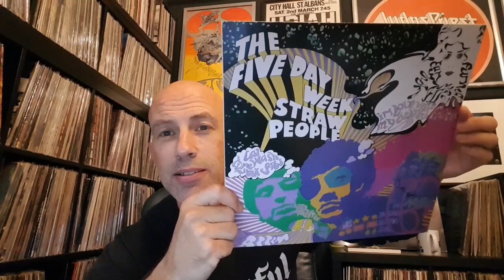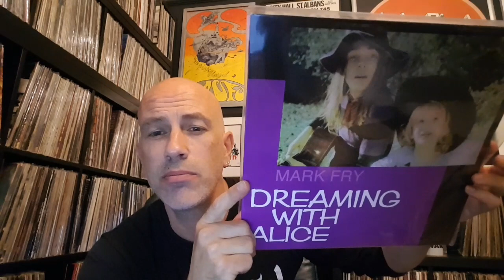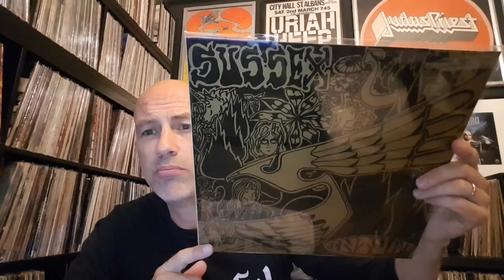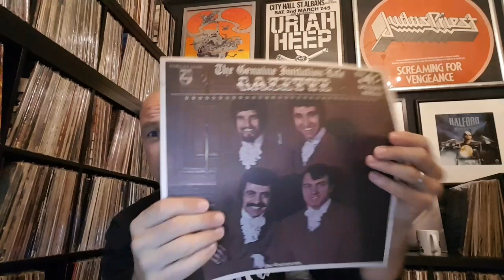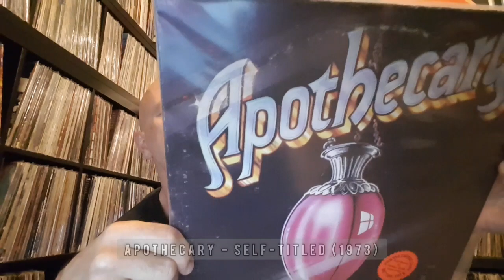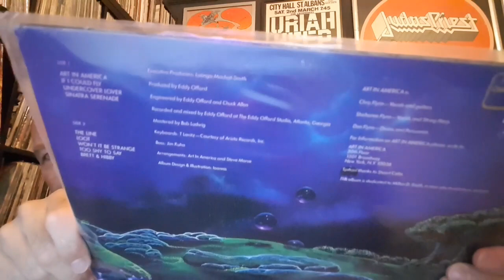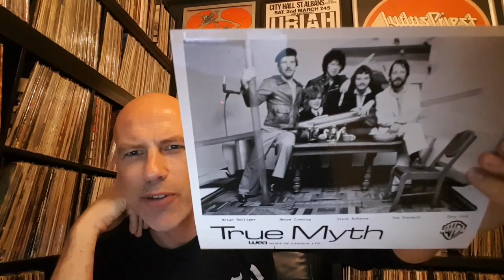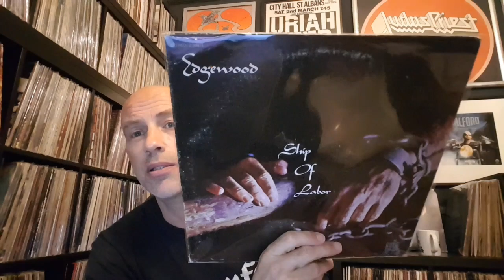Recent Vinyl Finds - Psych & Prog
Here, for your delectation, are a few of my recent Psych and Prog purchases. A mixture of online buys and record fair scores.